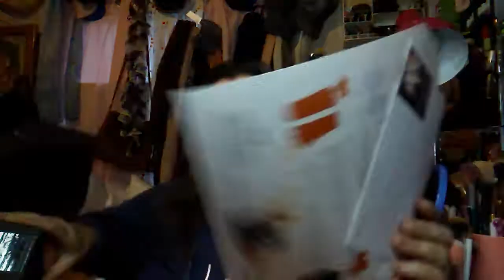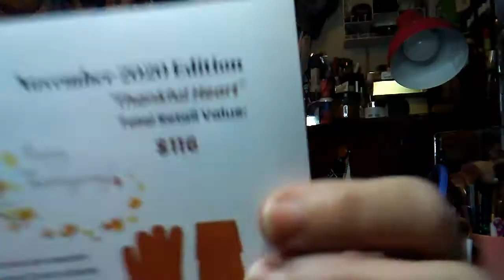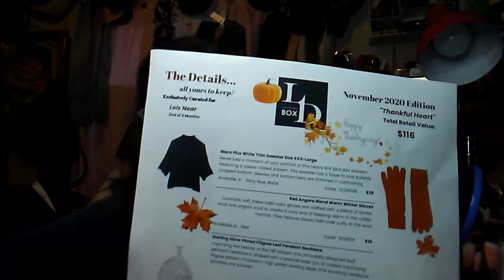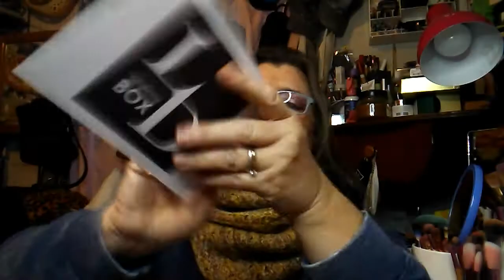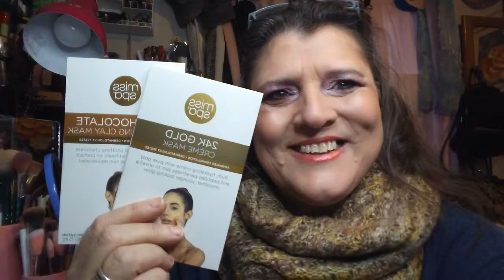LD BOX November 2020 Luxury Divas 💕💋💕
LD Accessories Luxury Divas link